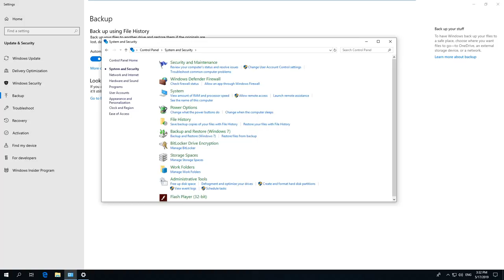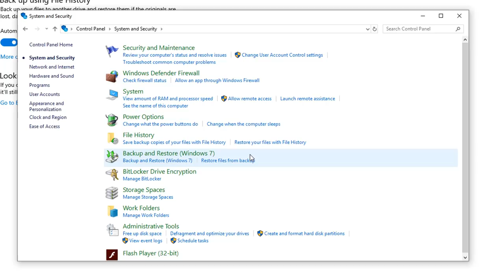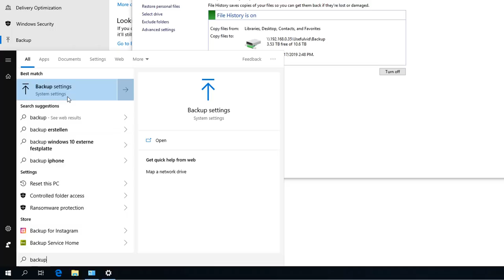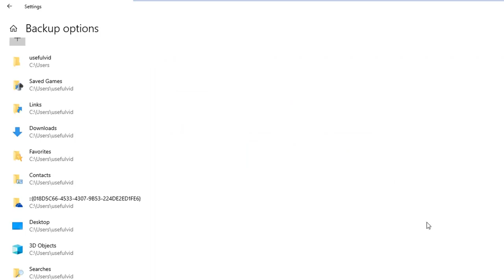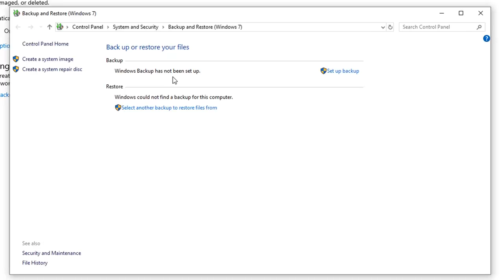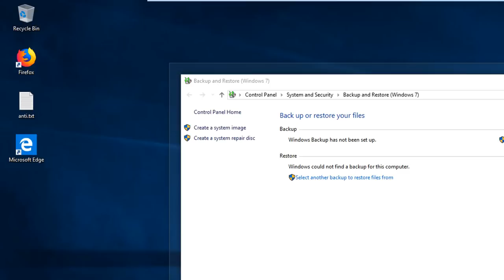Finger weg von Windows 10 Backup! (Dateiversionsverlauf)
Windows 10 Pro (Werbung)
Windows 10 Pro kommt mit einer integrierten Backup und Datensicherungslösung. Tatsächlich sogar mit zwei verschiedenen Lösungen. Beide konnten im Test nicht überzeugen, dass die Fehlerbehandlung absolut intransparent ist und die Konfiguration falsche Werte anzeigt.